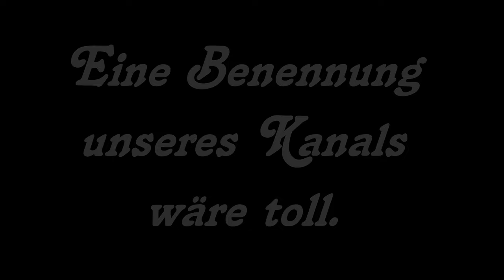Teupitz - Free Copyright - Landesirrenanstalt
Hier alles ungeschnitten. Ihr dürft es Euch runterladen und in Euren Videos gern verwenden. Müsst Ihr Euch dann selber zurecht schneiden. ;)
Viel Spaß